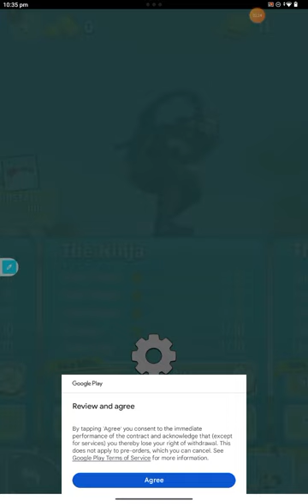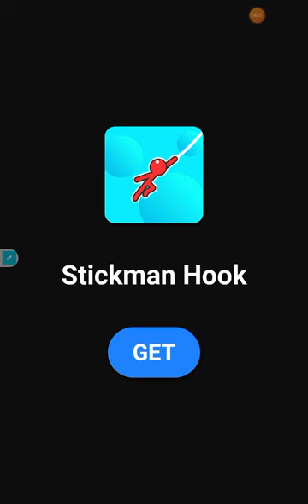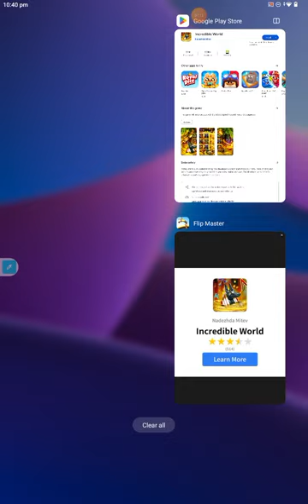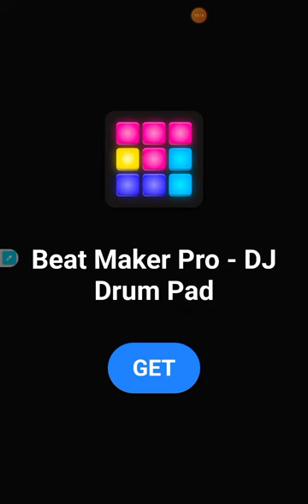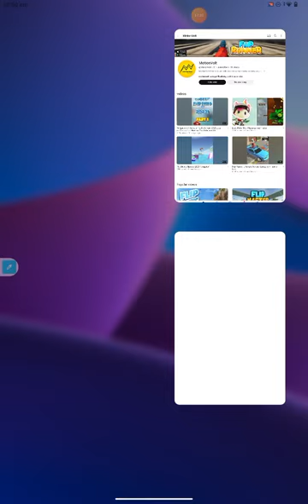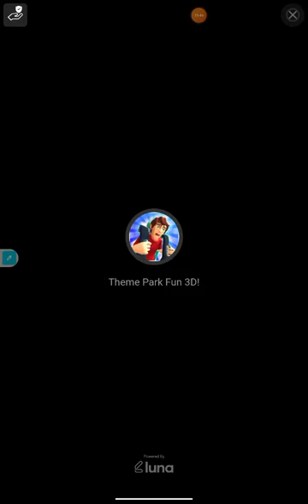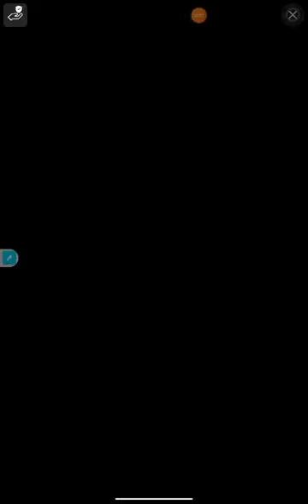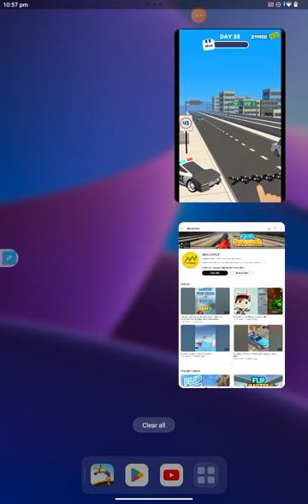Flip master part 1 September 19 2023